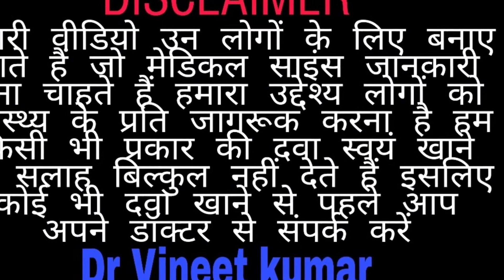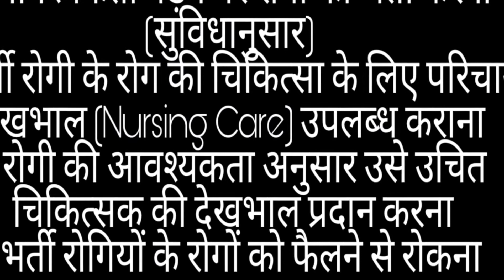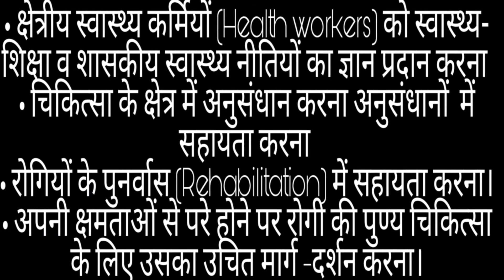What is Function of Hospital in Hindi and English मैं जाने By Vineet Cedical Care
Am Dr vineet kumar

Vineet Medical Care

हेलो फ्रेंड्स मेंने  इसमें समझाया कि हॉस्पिटल में जो कार्य

 क्या क्या होते हैं और हमें कैसे-कैसे एडमिट किया जाता

 है और पेशेंट के साथ जो दवाइयों का प्रयोग और उनके

 साथ जो सावधानी करनी पड़ती है फ्रेंड्स और जो मरीज

 का पर्चा बनाते है और फ्रेंड्स इसमें काफी जानकारी

 मिलती हैं

Thankyou friends